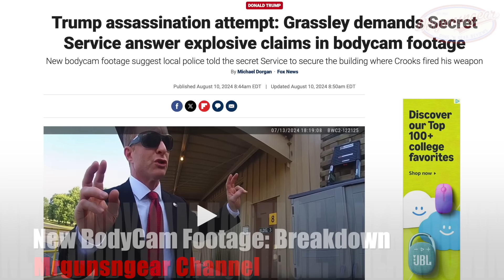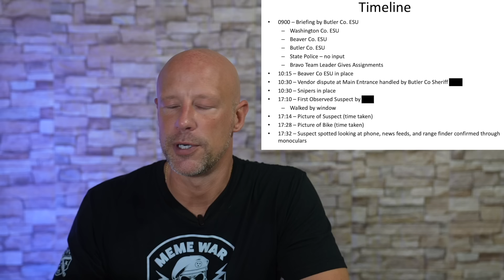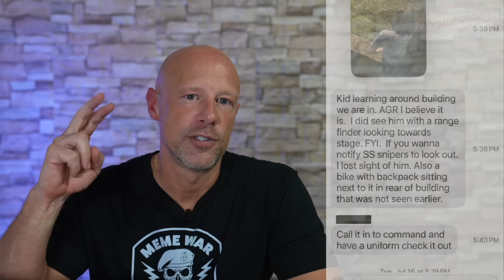New Police Bodycam From Trump Assassination Attempt Raises Questions!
New bodycam from police at the Butler Farms Trump rally raises new questions - let's break it all down 🇺🇸

Instagram.com/mrgunsngeargram

Email sign up:
Mrgunsngear.com
MRGNG.org